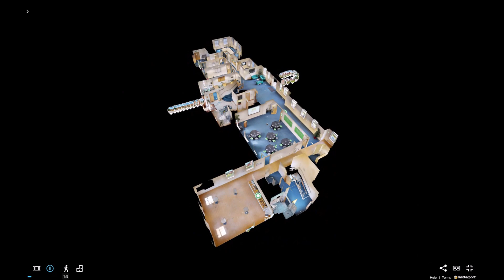Conference Room tour